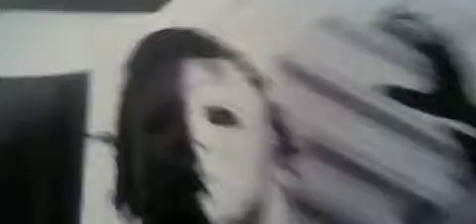Chef Charlie And Cheffluke- Pancakes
This video along with one that i probably wont released was made about 2 years ago. Enjoy.